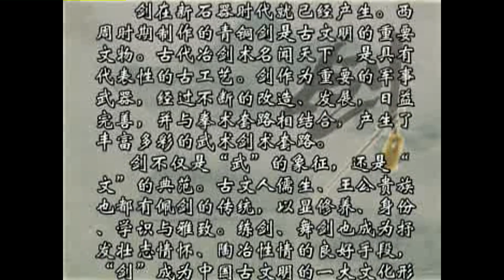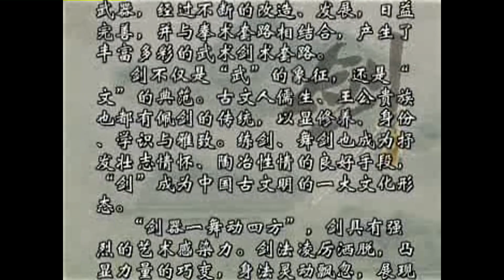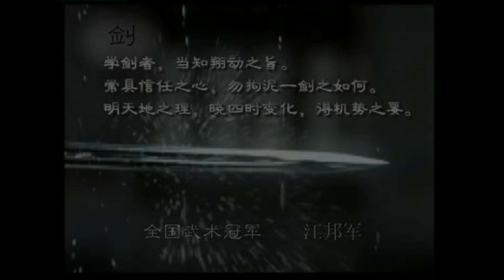BEST of JIANSHU - Part 1 of 2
This is from an old set of 2 compilation VCDs I bought in China around 2003.  This is part 2 of 2.

This is some of the best jianshu / straight sword from modern wushu competitions in China in the 1980s and 1990s, with some traditional forms, as well.